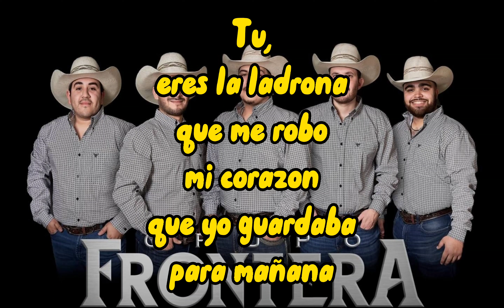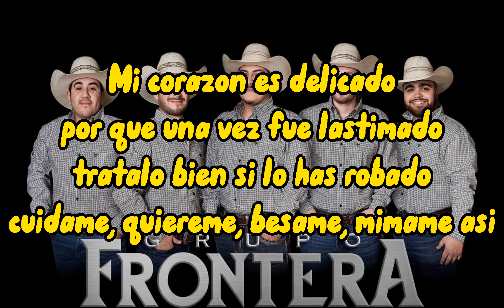Karaoke - Grupo Frontera - La Ladrona